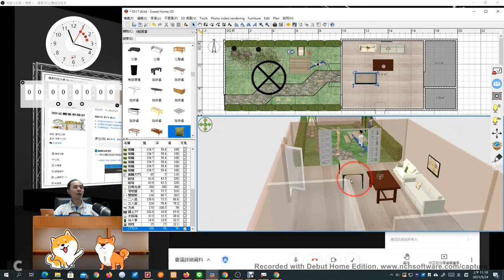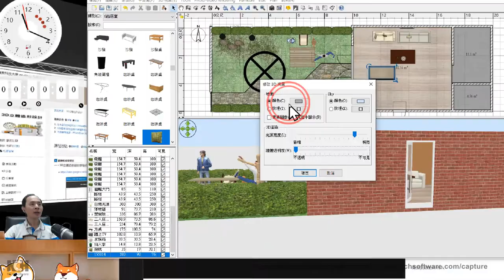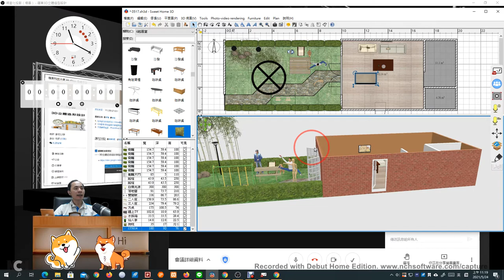04：Sweet Home 3D 如何設定牆體透明度